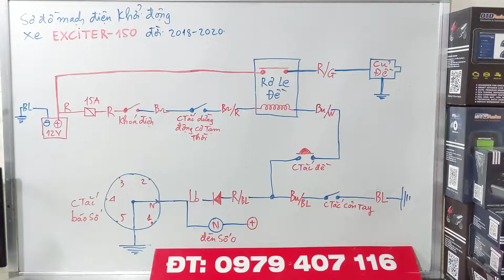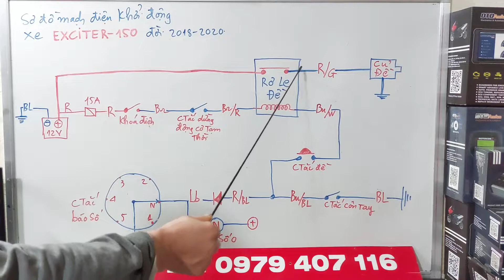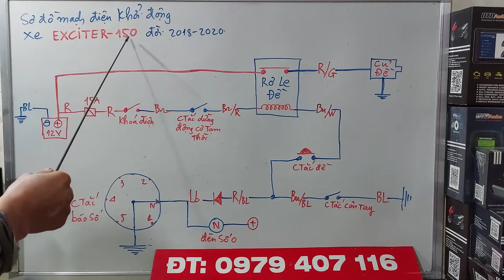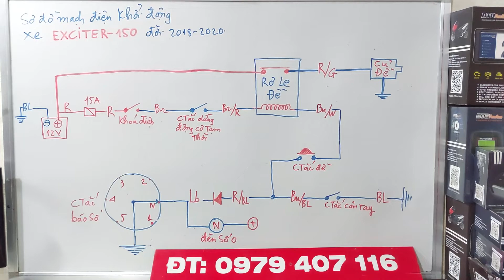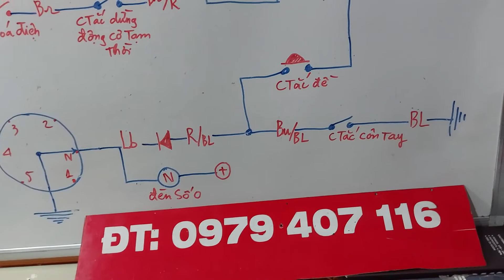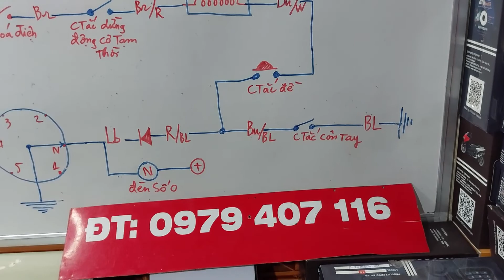SƠ ĐỒ MẠCH ĐIỆN KHỞI ĐỘNG XE EXCITER 150 ĐỜI 2018 2020